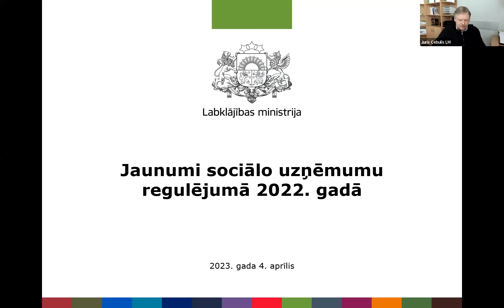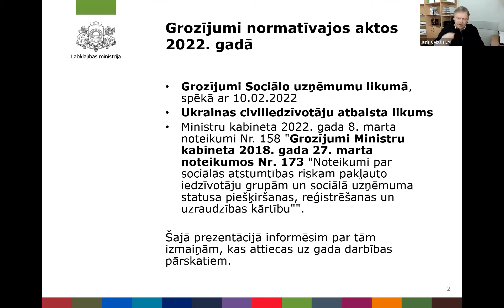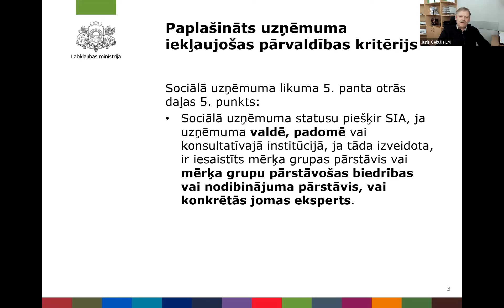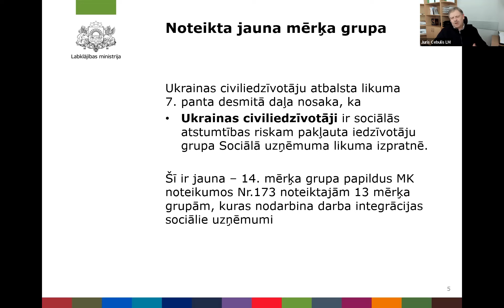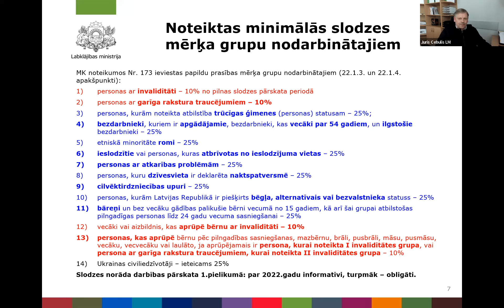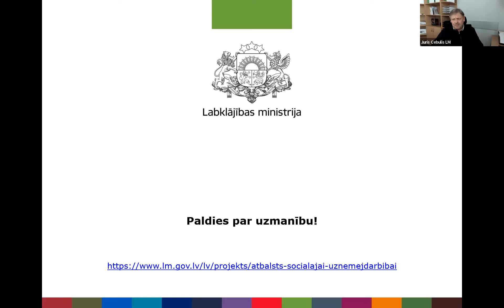2022. gada Sociālā uzņēmuma gada darbības pārskata sagatavošana. LM seminārs 04.04.2023. Ievads.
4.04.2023. ESF projekts “Atbalsts sociālai uzņēmējdarbībai” organizēja informatīvu semināru sociālajiem uzņēmumiem par 2022. gada darbības pārskatu sagatavošanas vadlīnijām. Seminārā sociālos uzņēmumus  iepazīstināja ar gada darbības pārskatu veidlapu pareizu aizpildīšanu, kā arī tika sniegtas atbildes uz neskaidrajiem  jautājumiem par veidlapas un pielikumu aizpildīšanu un iesniegšanu.